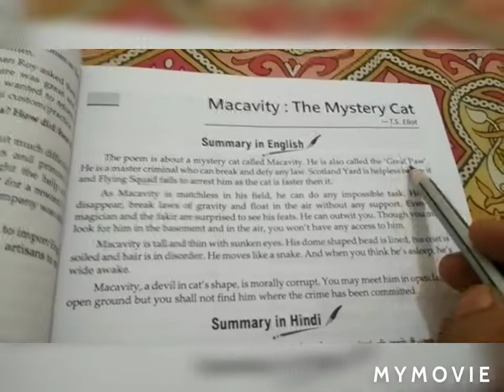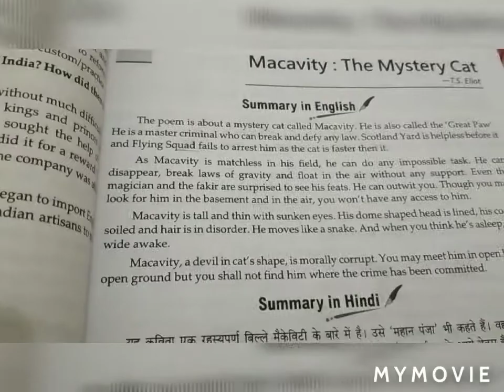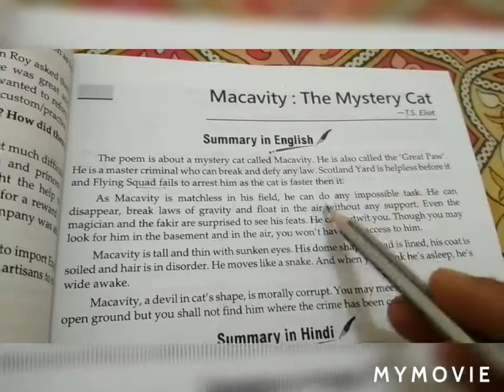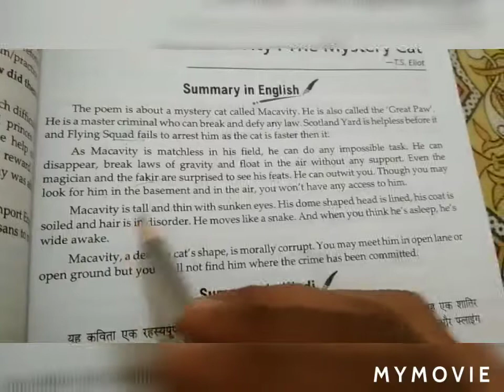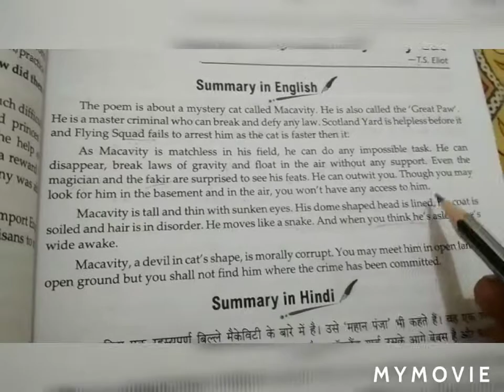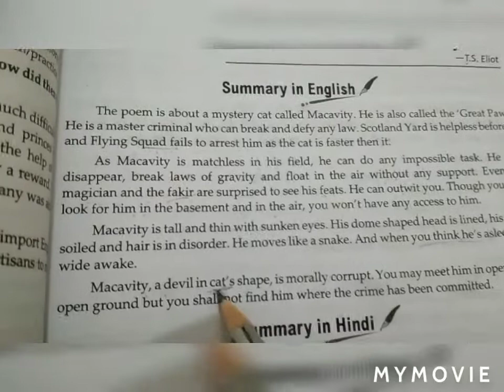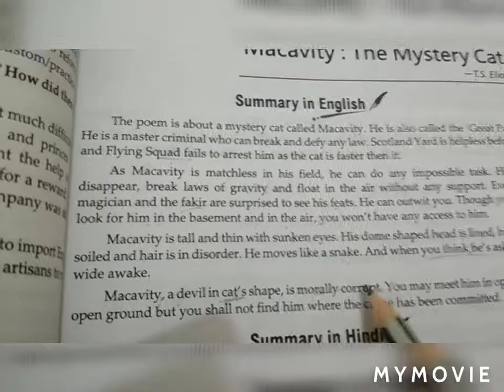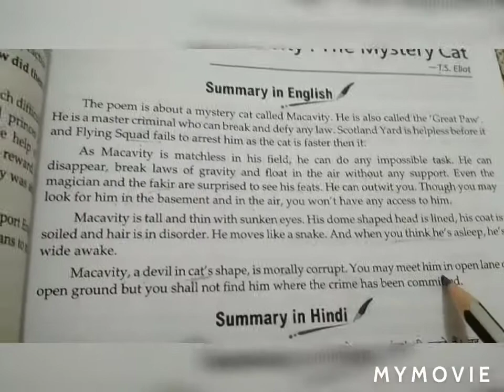Poem macavity. The mystery cat